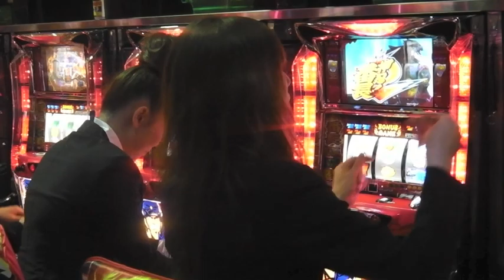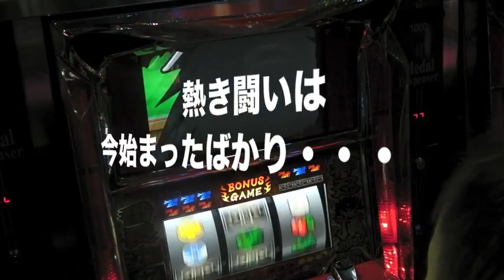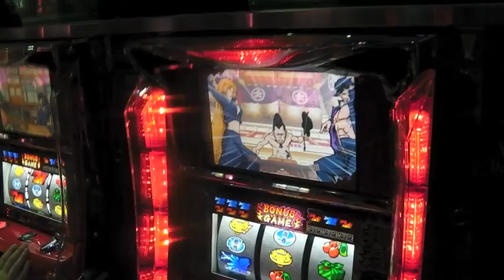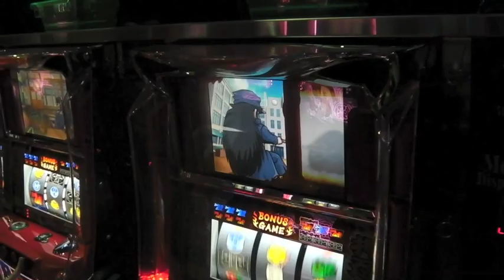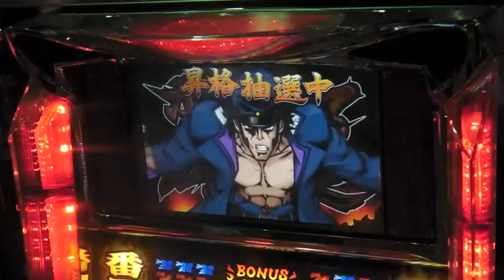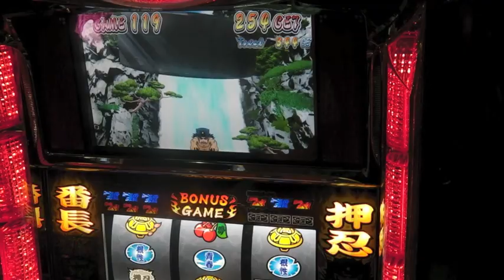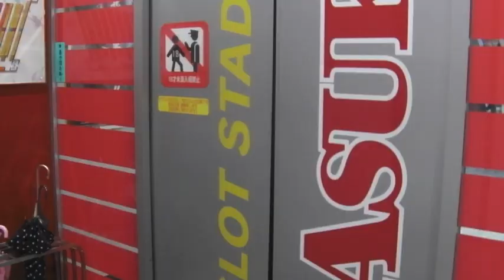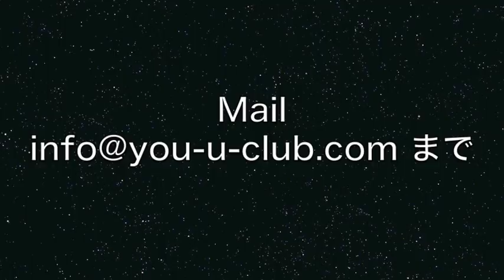実戦取材 Vol.2 ファイルNo.033 -予告編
You遊クラブ取材班によるスロット実戦取材の模様・予告編です。2012年2月18日、金沢市スロットスタジアムASUKAにて、超人気ART機種『押忍！番長２』を実戦。
当取材班の実戦シリーズ第二弾(Vol.2)。
本編は別途公開。